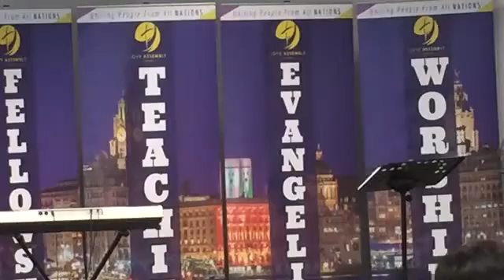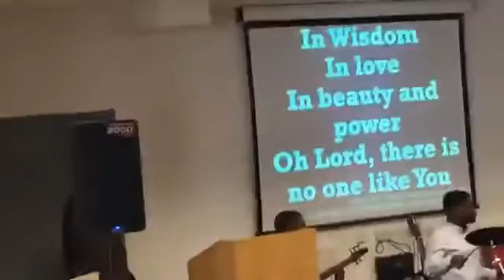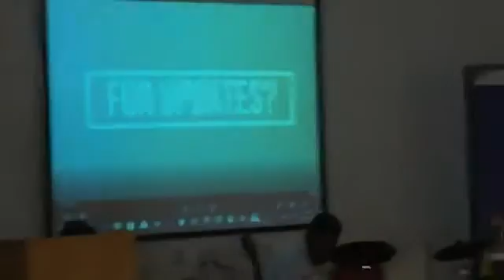Conquering the Giant Within; Fear 2 – Pastor Wura Olaoye